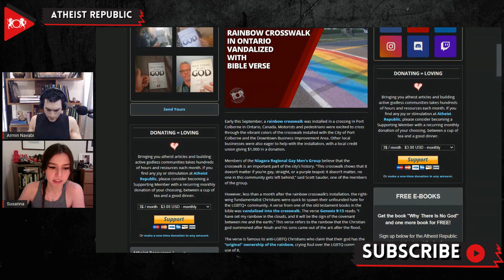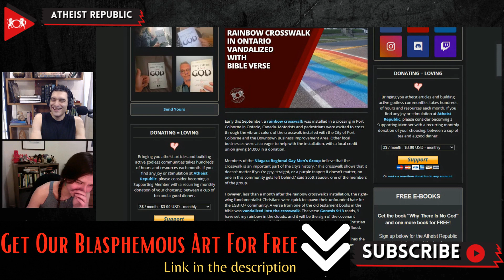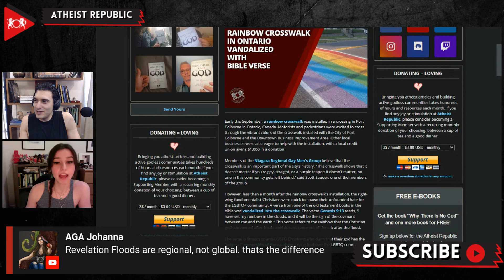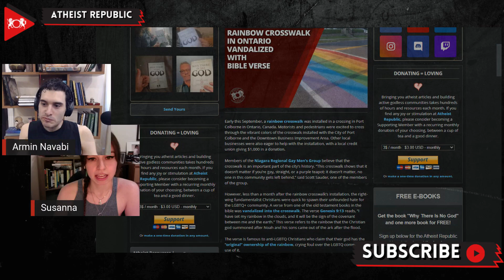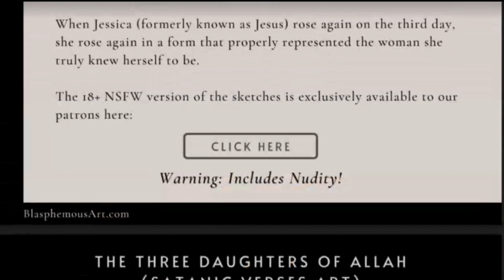Rainbow Crosswalk in Ontario Vandalized With Bible Verse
A rainbow crosswalk was recently installed in a crossing in Port Colborne in Ontario, Canada. However, less than a month after the rainbow crosswalk’s installation, right-wing fundamentalist Christians were quick to spread their unfounded hate for the LGBTQ+ community. “Genesis 9:13,” a verse from the Old Testament, was scrawled on part of the rainbow to vandalize the crosswalk. The verse Genesis 9:13 reads, “I have set my rainbow in the clouds, and it will be the sign of the covenant between me and the earth.” The verse is famous to anti-LGBTQ Christians who claim that their god has “original” ownership of the rainbow, crying foul over the LGBTQ community’s use of it. Austin Gooder, a member of Niagara’s queer community, stated that the vandalism is dismissive of the queer community that has worked hard toward its own liberation and is still working hard to this day.